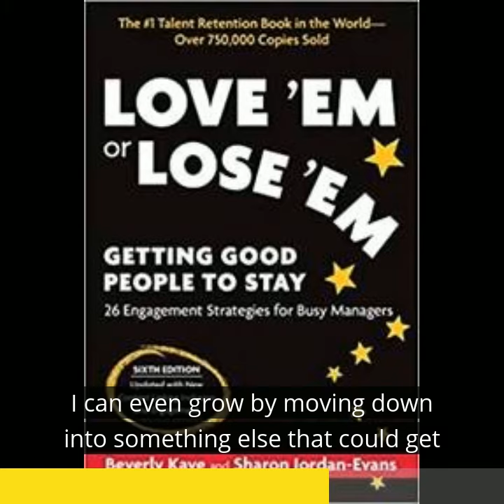Keep Leading!® Podcast Episode 113: Love 'Em or Lose 'Em (60 Second Preview)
***60 Second Preview***
KL113
Beverly Kaye
Founder and CEO - BevKaye&Co.
Love 'Em or Lose 'Em

Episode Summary
I had a fascinating conversation with Bev Kaye, the author of the number one bestselling employee retention book in the world—Love ‘Em or Lose ‘Em (over 800,000 copies sold)! We talked about the newly released sixth edition of her book and lessons from her award-winning career.

Bio
Dr. Beverly Kaye's name is recognized internationally as a professional dedicated to helping individuals, managers, and organizations understand the practical “how-to” principles of employee development, engagement, and retention. Her books and learning materials have stood the test of time.

In 2018, ATD honored her with their Lifetime Achievement Award, recognizing her advanced knowledge and extensive practice across the talent development field, her thought leadership, and her contributions to the profession. ISA (The Association of Learning Professionals) also honored her with their 2018 Thought Leadership Award for her body of work supporting work-related learning and performance has significantly influenced people and organizations. Beverly’s books include Love ‘Em or Lose ‘Em, Help Them Grow or Watch Them Go, Hello Stay Interviews, Goodbye Talent Loss, and Up is Not the Only Way. In 2019, Beverly was recognized by the Institute for Management Studies (IMS) with its Lifetime Achievement Award.

Leadership Quote
" We don't receive wisdom. We must discover it ourselves, after a journey that no one can take from us or spare us." - Marcel Proust

Keep Leading LIVE (Live Recordings of the Keep Leading!® Podcast)

The Keep Leading!® podcast is for people passionate about leadership. It is dedicated to leadership development and insights. Join your host Eddie Turner, The Leadership Excelerator®, as he speaks with accomplished leaders and people of influence across the globe as they share their journey to leadership excellence. Listen as they share leadership strategies, techniques, and insights. Like Eddie Turner LLC on Facebook. Connect with Eddie Turner on LinkedIn.